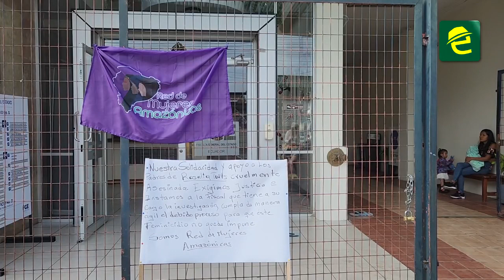¡Fiscal Provincial se pronuncia sobre crimen a Rosalía Tuits en Morona Santiago!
[INSEGURIDAD] ATENCIÓN: hasta el despacho de la Dra. Anita Madero, Fiscal Provincial de MoronaSantiago, llegaron los padres de Rosalía Tuits, quien fue vilmente asesinada la semana pasada en Macas ❗

Los familiares de la victima lo hicieron en compañía de la coordinadora de la Red de Mujeres Amazónicas, para solicitar la celeridad del caso y que el horrendo crimen no quede en la impunidad.